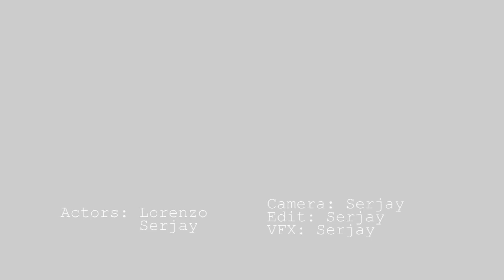Lorenzo - Short Film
Lorenzo Short Film made in 2011